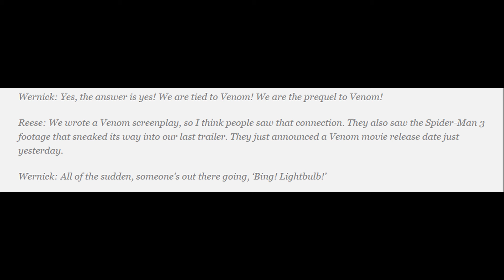Venom Movie Update - Is Life A Prequel?